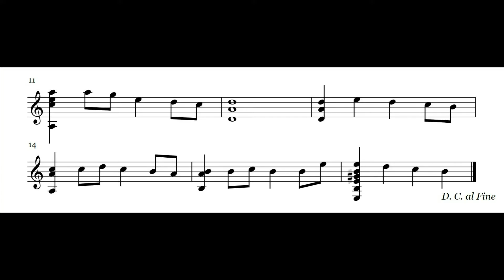Šola kitare - Mlinar na Muri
Skladba "Mlinar na Muri" ponazarja nivo znanja in tehnike, ki ju učenec  praviloma doseže po treh letih rednega igranja kitare.